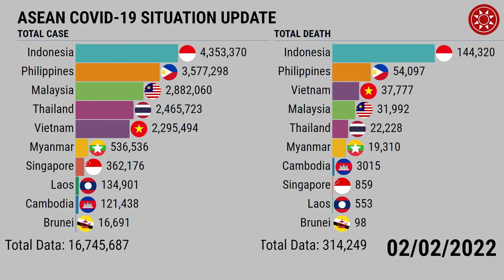ASEAN Covid-19 Update February 2022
ASEAN,
ASEAN Covid,
ASEAN Covid-19,
ASEAN Corona Virus,
ASEAN Pandemic,
ASEAN Covid Situation,
Indonesia Covid,
Indonesia Covid-19,
Indonesia Corona Virus,
Indonesia Pandemic,
Indonesia Covid Situation,
Thailand Covid,
Thailand Covid-19,
Thailand Corona Virus,
Thailand Pandemic,
Thailand Covid Situation,
Malaysia Covid,
Malaysia Covid-19,
Malaysia Corona Virus,
Malaysia Pandemic,
Malaysia Covid Situation,
Philippines Covid,
Philippines Covid-19,
Philippines Corona Virus,
Philippines Pandemic,
Philippines Covid Situation,
Vietnam Covid,
Vietnam Covid-19,
Vietnam Corona Virus,
Vietnam Pandemic,
Vietnam Covid Situation,